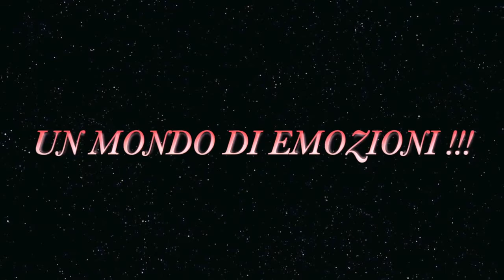I.T.A. SRL - Ristoranti per Matrimoni Enna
L'Hotel Riviera, collocato in posizione predominante sulla "Riserva Naturale Speciale del Lago di Pergusa", offre il meglio di quello che c'è da osservare in natura. Dalla possibilità di vedere un tramonto da sogno, allo scorgere gli animali del lago nel loro habitat naturale.